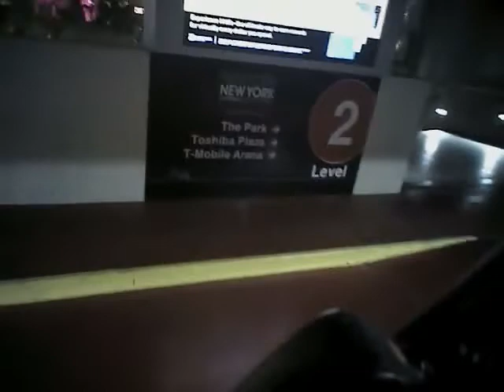VegasShooting Batch 25 Body Cam Video #444